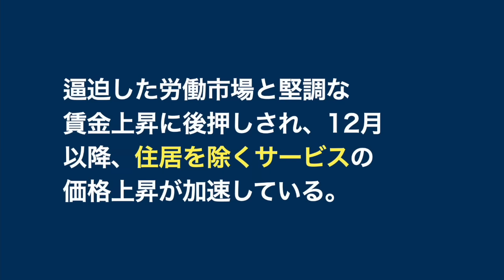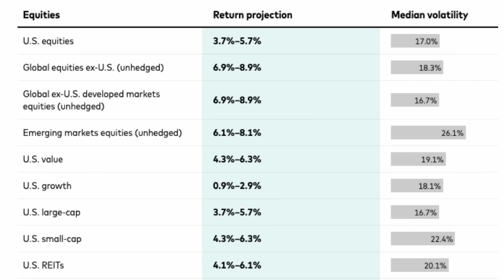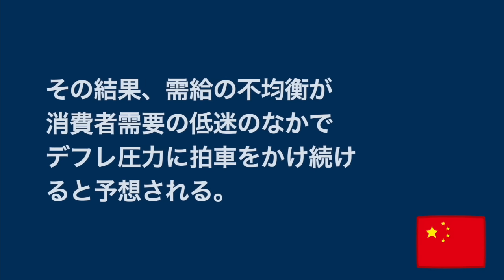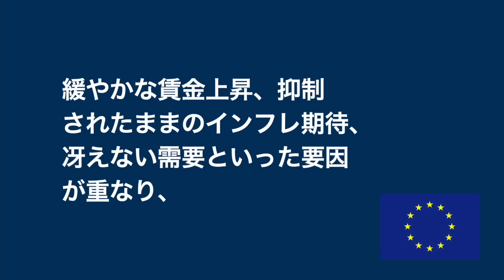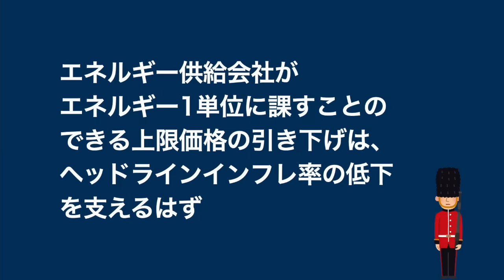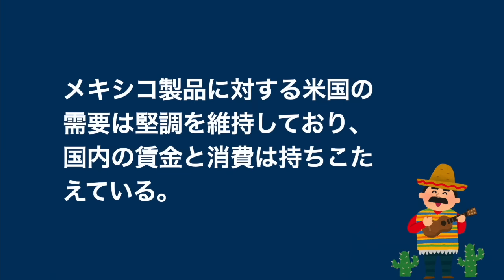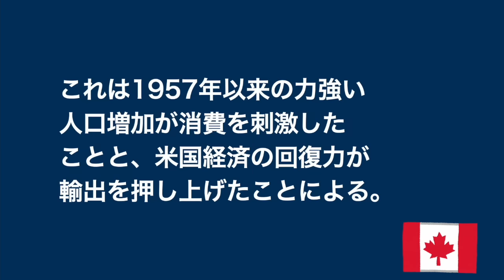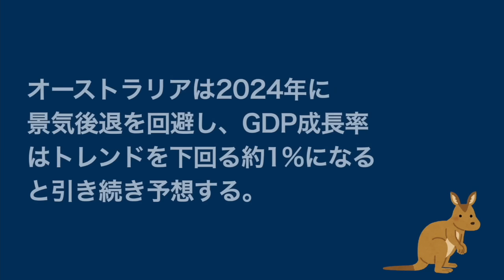【米国株 4/22】バンガード社が大胆予想 - 投資と経済の見通し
日本はレポートの中になかったです。レポートはこちら：

僕が使用してる証券会社 PR